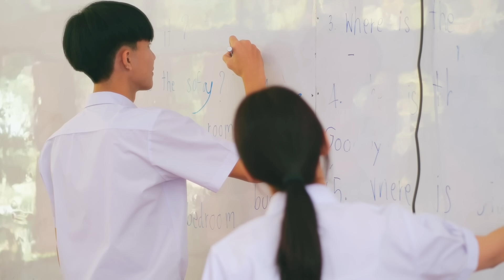คิดฮอดอยู่ ฮู้บ่ Teaser - เม่น รุ่งโรจน์ นาคราชคู่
ให้ความคิดถึง พาเรามาพบกัน เร็วๆนี้